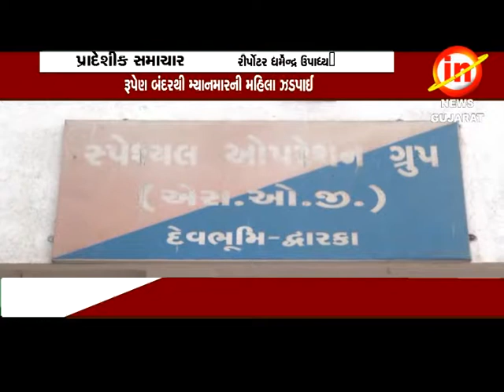દ્વારકાઃ રૂપેણ બંદરથી મ્યાનમારની મહિલા ઝડપાઈ